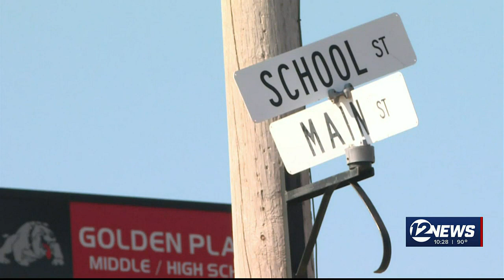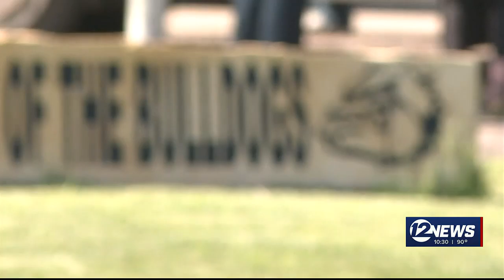Golden Plains’ Emma Weiner prepares to add more gold to state medal collection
Emma Weiner is chomping at the bit to begin her senior season as she looks back at her already storied last two years in 1A